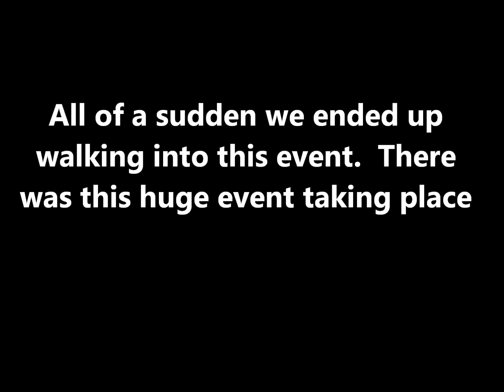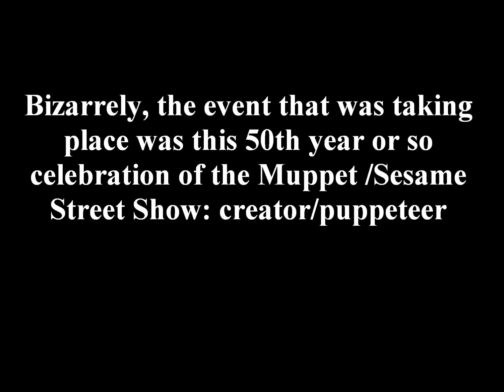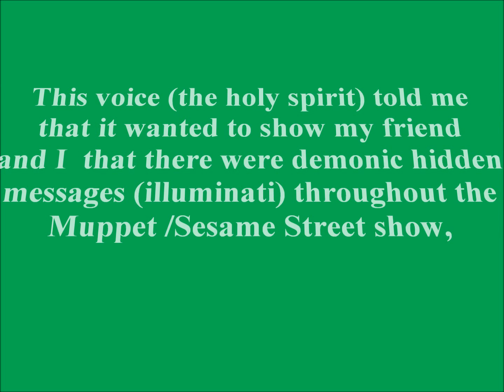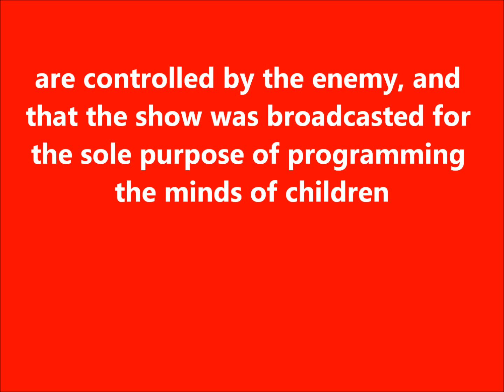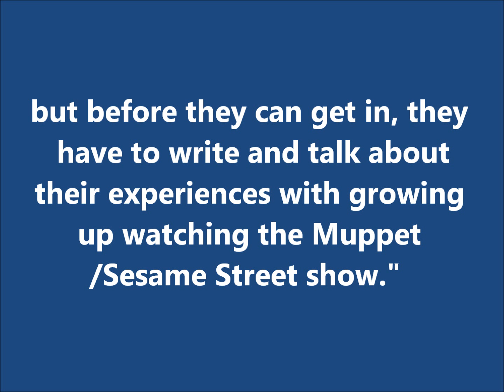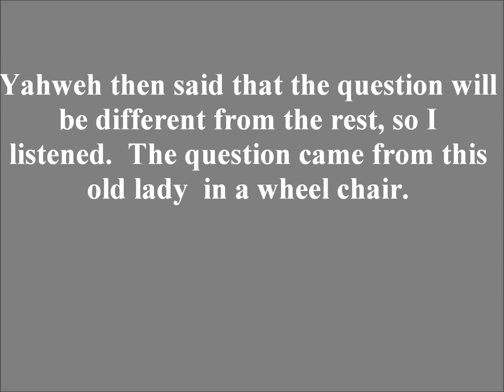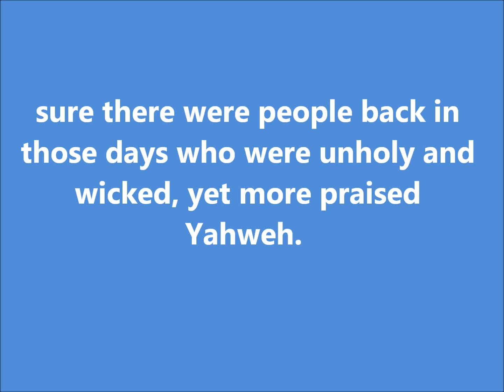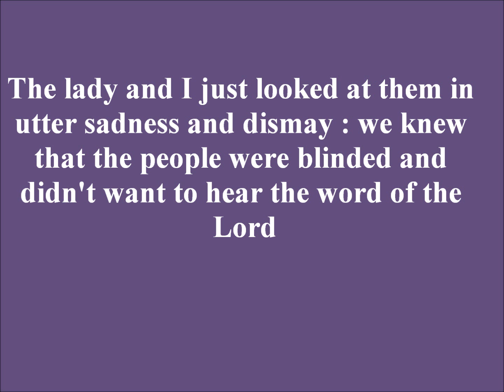Endtimes Dream from the Lord: Television is manipulating our kids!! Children's Programming.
Television is a technique to sublimely brainwash the mind; even worst, children's television programming has become one of the most conspiratorial ways to condition children's minds.  When a kid is receiving indicators through their minds from the television screen at such an early stage in their life, they then began to grow up with certain beliefs, and ways of doing things; this creates a robotic mind causing adults and children to believe and think one way.  We as Christians need to be watchers, observing the truth and being careful what we watch and participate in.